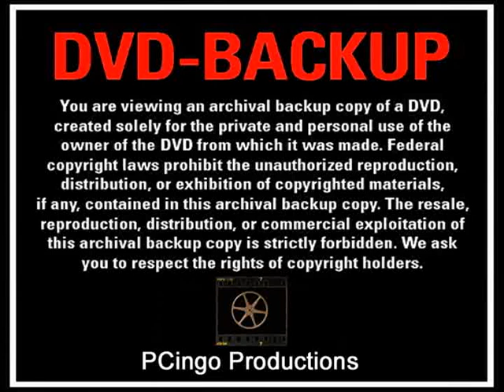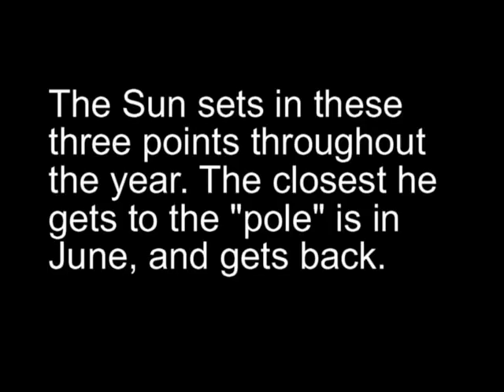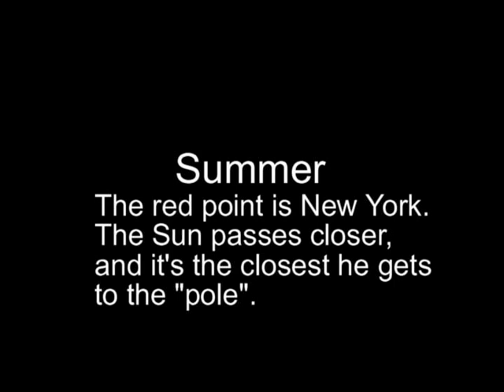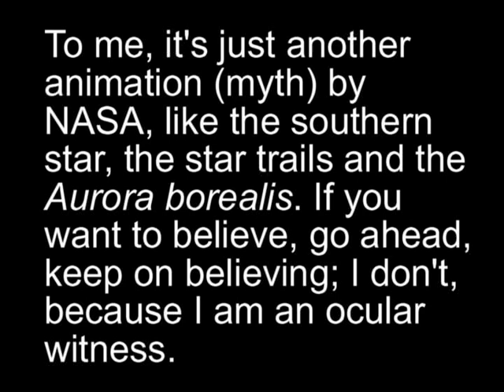Flat Earth - Debunking the Midnight Sun at the "Pole" (it is a hoax!)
THE REASON WHY I AM A FLAT-EARTHER
1-We don't see —and nobody else does— any curvature in the "horizontal" horizon, and no one can prove it.
2-We don't feel —and nobody else does— that the Earth moves. If the Earth spins 1,000 miles p/h, and is curling, hurling, swirling, twirling and whirling all together with the Sun, the planets and the Milky Way throughout the expanding universe at the speed of 66,600 miles p/h (say what!), we would feel her movement, and not even a hair from our head moves.
3-If we travel from U.S.A. to China in a full moon night, by the time we arrive to China we would see the other side of the Moon, for being on the other side of the Earth. But it's not so. Instead, we notice that the Moon rotates like a disc. And that's not all: it seems that the Moon, if we don't make a move, neither she does whatsoever.
4-If we observe the Moon from 6:00 AM to 6:00 PM, we don't notice any movement. But the Earth has already rotated half way. And I bet that if we do a little effort and stay observing her for the next 12 hours of the night, we would see that she doesn't move at all.
5-We see the Sun and the Moon exactly the same size. Besides, we have seen the Sun and the Moon between the clouds, and many people are uploading their home videos to YT as empirical evidences.
6-Many videos in YT are showing Moon eclipses when the Sun hasn't set yet.
7-If we are in a house, and the Sun is rising, and we go to a room in the opposite side from where the Sun is rising and we see it illuminated, it's because there might be a reflector up in the sky —as photographers do to illuminate the 3D objects to get the best picture.
8-Rain, snow, hail, lightning and thunder, might generate from a solid surface because it's absurd for them to be formed from within a cloud, that is synonym of smoke, gas and vapor. It is impossible for this cloud-smoke-vapor-gas to hold tons of water that rains all over the Earth.
9-If gravity is so powerful to sustain without falling off the entire infrastructure of Australia (steel bridges and heavy concrete buildings), which is upside down in the southern hemisphere, would not let mosquitoes, ants and fleas to move freely, and much less, to allow the wind to blow away a dust particle.
10-Many videos in YT are about people asking the airlines for trips crossing Antarctica, from Australia to Argentina or Chile (or vice versa), and the airlines reply is that there are none.